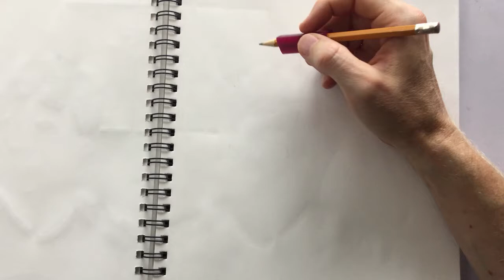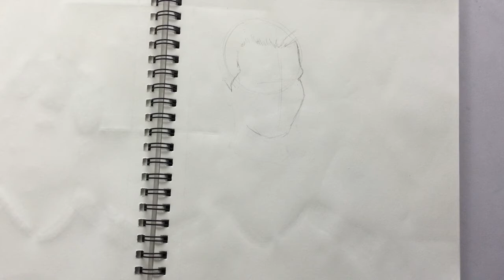Hot Take: SeedGB Bonus Video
So whilst listening to the ArenaCraft podcast on CovertGoBlue (CGB)'s channel, Arjuna made the awesome observation that CBG looks an awful lot like the art for Magic The Gathering's card: Grand Master of Flowers. I had to run with it and make this quick Hot Take video to show my support for this notion!

Baby Yorions will be as big as Grogu (Baby Yoda) one day!